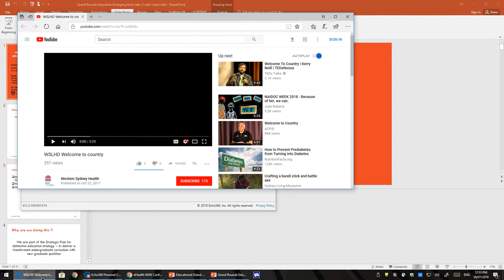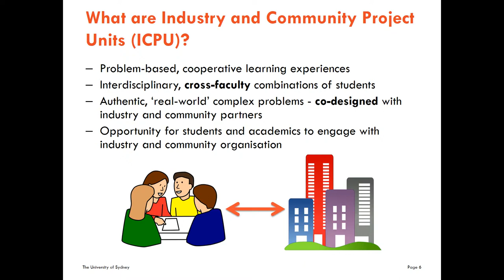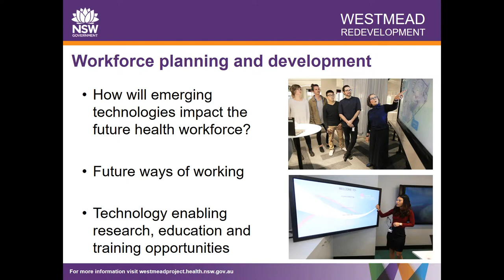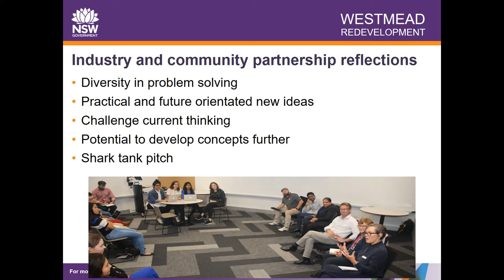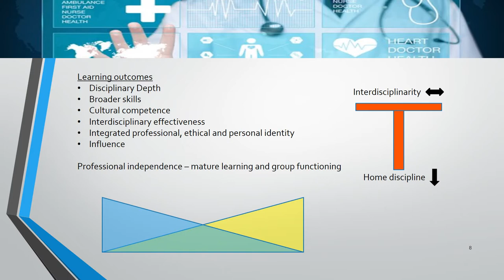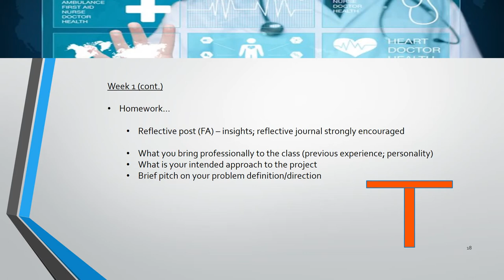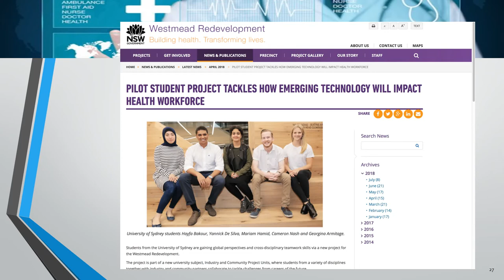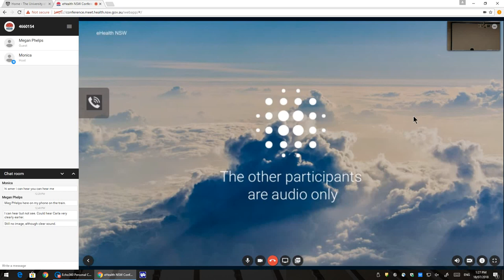Grand Rounds - Education:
Associate Professor Lorraine Smith,
Carla Edwards - Director Redevelopment, Redesign and Transformation and Dr Chris Ganora - Sydney Medical School.